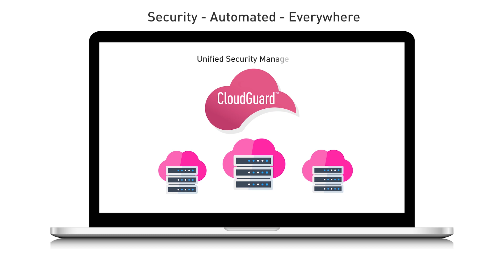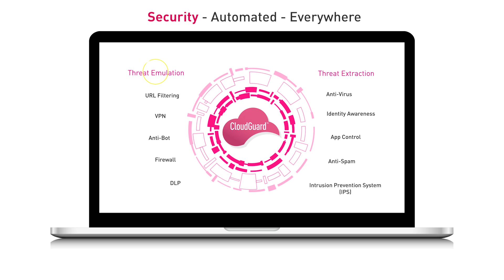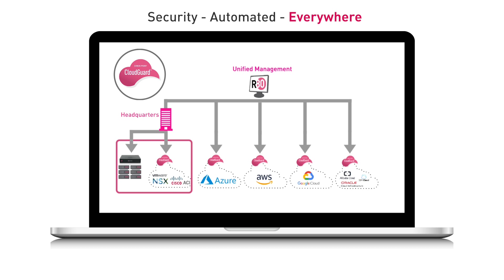CloudGuard Network Security: Advanced Threat Prevention for Public, Private & Hybrid-Cloud Security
CloudGuard Cloud Network Security, part of the CloudGuard Cloud Native Security platform, provides advanced threat prevention and automated cloud network security through a virtual security gateway, with unified security management across all your multi-cloud and on-premises environments.